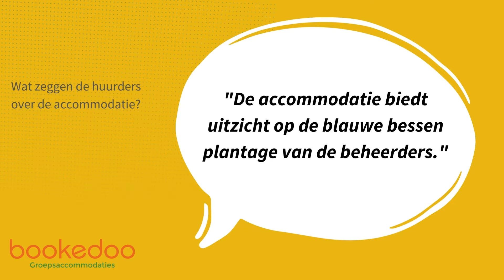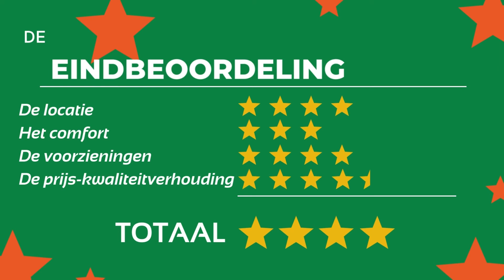Review Accommodatie Gasselternijveen - 56 personen